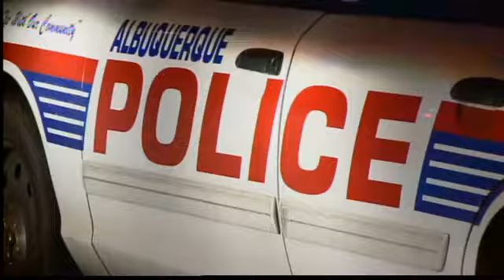Morning News Blitz: May 10, 2012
All of the morning's top stories with Matt Mauro and Elizabeth Alvarez. The forecast with Kristen Van Dyke.